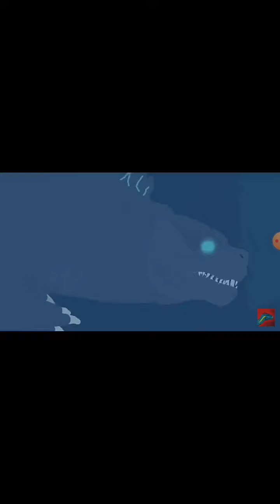La gran pelea de Godzilla Bonnie aventuras la serie episodio 10